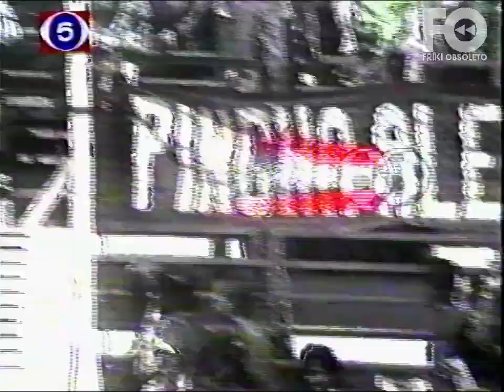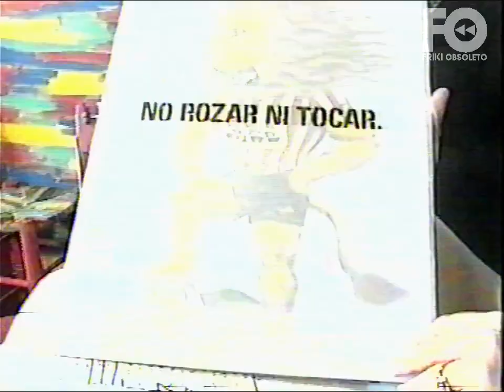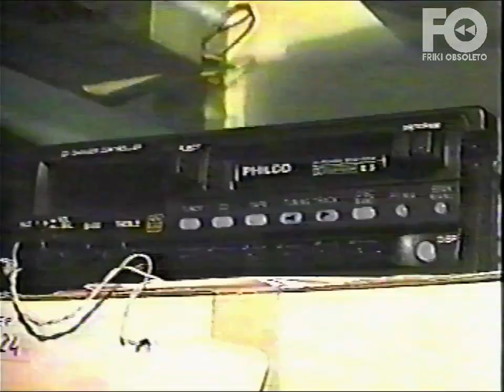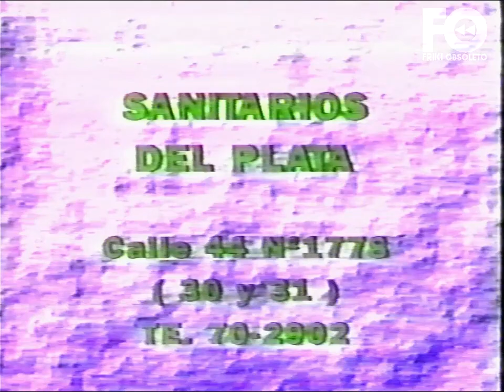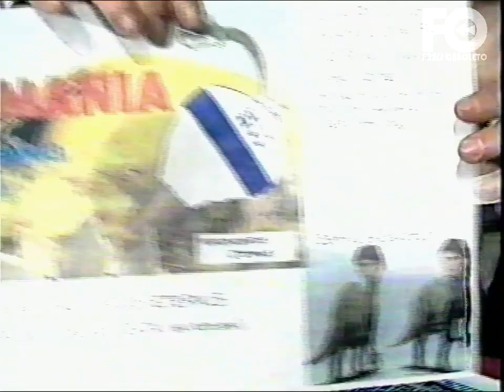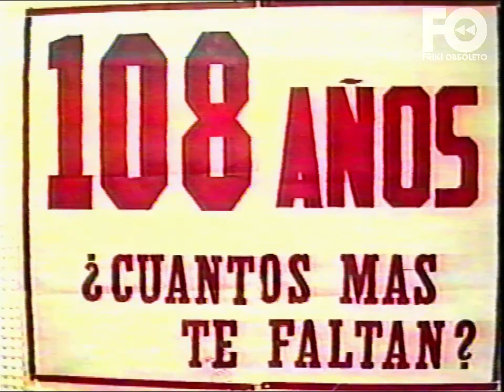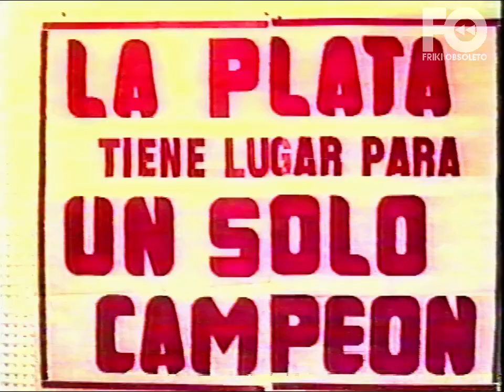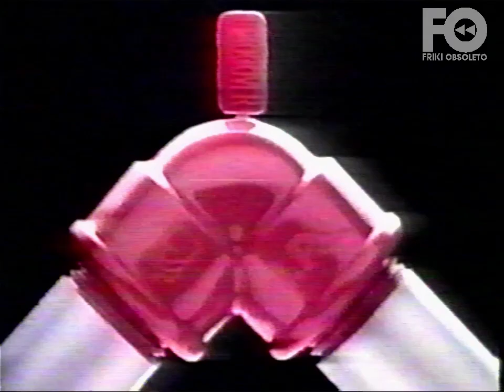"Todo Estudiantes" programa completo (con tandas) por Canal 5 Dardo Rocha Cable - 5 de julio 1995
donátusvhs Un hallazgo de programa futbolero de bajo presupuesto que encontré en un VHS grabado de un canalucho de cable local de mi ciudad que comparto para quienes quieran revivir dicho momento en la fecha exacta y para los jóvenes curiosos. No me gusta el futbol pero ustedes disfrútenlo. Tengo otro programa también.
Donaciones para más adquisición de material a futuro y mantenimiento de equipos
Conviértete en miembro del canal para obtener beneficios y esperar menos a largo plazo